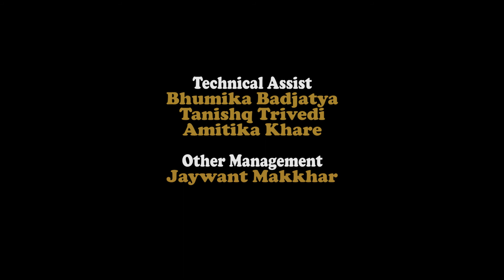LESSON-15 I SADI PARAN I NAADYOG KATHAK KI PAATHSHALA I DR. RAGINI MAKKHAR I KATHAK TUTORIAL I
NAADYOG KATHAK KI PAATHSHALA - A Youtube channel exclusively for all aspiring kathak artists and beginners . We, by this channel will overcome all the hindrances that an artist faces while learning this beautiful dance form and will provide online kathak tutorials.

We, by this  lesson will teach you about "Sadi Paran".

Dance Exponent - Guru Dr. Ragini Makkhar
Students - Gautam Singh Raj, Pranita Shukre, Khushi Singh
Dress - Hamid Khan Ji ( Style Boutique )
Camera & Editing - Gautam Singh Raj.
Scripting - Palak Sharma
Direction - Guru Dr. Ragini Makkhar
Thumbnail - Khushi Singh
Poster Editing - Bhumika Badjatya